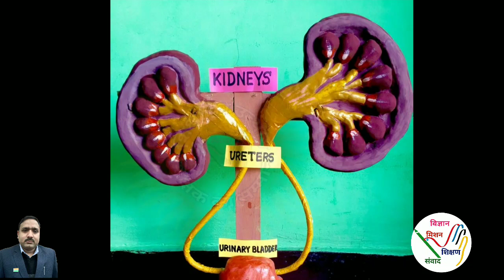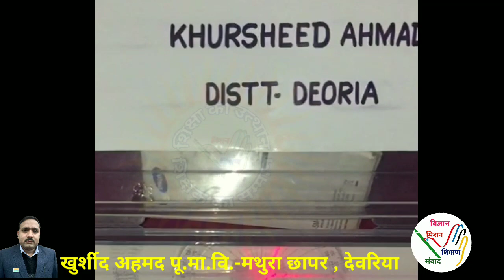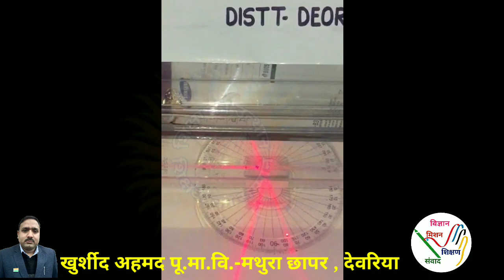टीएलएम संसार* 〰➖〰 विज्ञान के TLM और प्रयोग से बदलते शिक्षा का स्तर (खुर्शीद अहमद)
🏵 *टीएलएम संसार*🏵️
🌹विज्ञान के TLM और प्रयोग से बदलते शिक्षा का स्तर (खुर्शीद अहमद)🌹

खुर्शीद अहमद सर देवरिया पू.मा.वि.-मथुरा छापर ,तरकुलवा,देवरिया
1-टीएलएम का नाम-
(मानव वृक्क(किडनी) की संरचना।
*कक्षा*- 8
*विषय*- विज्ञान
*पाठ का नाम*- जीवन की प्रक्रियाएँ
(2)- TLM का नाम:
1-प्रकाश परावर्तन मॉडल / प्रयोग
2- कक्षा-  7वीं
3- विषय- विज्ञान
4 - पाठ का नाम-  प्रकाश
(3) टीएलएम का नाम-
आपतित व परावर्तित किरण को कोण बदलते हुये देखना
*सहायक सामग्री :-* प्लास्टिक बाक्स, 💿चाँदा, 🖼समतल दर्पण,🍙 दर्पण स्टैण्ड, 🍾डेटाल, 🔦लेजर टार्च,जल।
विषय :- विज्ञान
कक्षा :-7

विषयवस्तु :- प्रकाश के परावर्तन के नियम को सिद्ध करना व आपतित व परावर्तित किरण को कोण बदलते हुये देखना।

_🙏साभार:_
*👨‍🏫श्री ख़ुर्शीद अहमद*
सहायक अध्यापक
*पू0मा0वि0 मथुराछापर*
तरकुलवा, देवरिया।